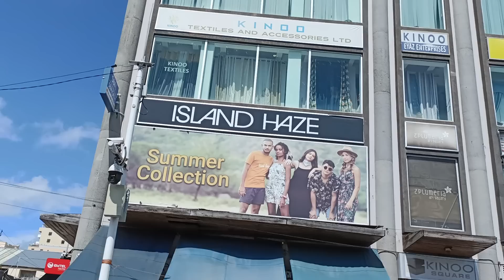Bus station of Port Louis